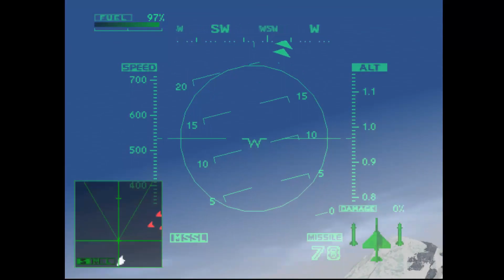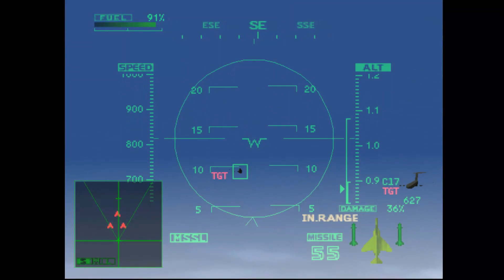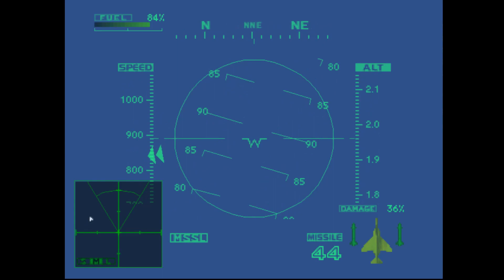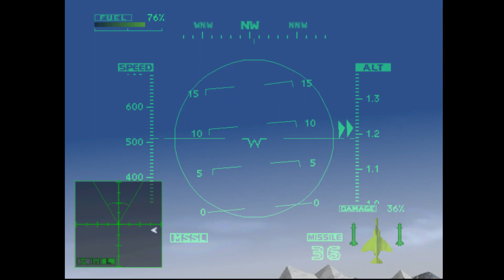F-4 FRENZY // Ace Combat 2 (Part 1)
Ace Combat 2 was a pretty fun game back in the day. Personally, I love the simple controls compared to other games with a similar feel. That doesn't mean it's easy!

This is part 1. The F-4 Phantom does a good job in the first couple of missions! I wonder how it'll fare in the later missions...

Missions:
GAMBIT
EASY MONEY

- Wenslock